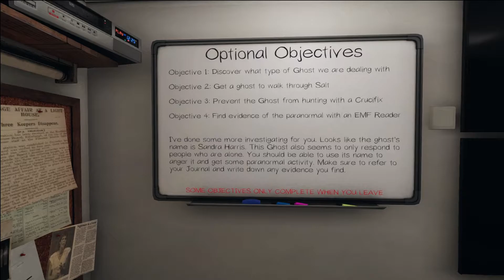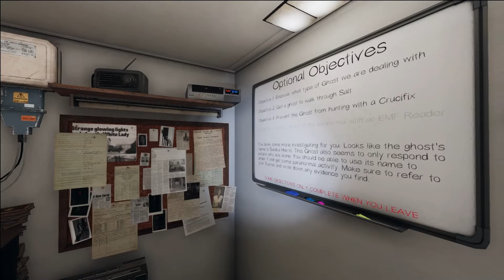Ghost Haunted #8 (Phasmophobia) Solo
Phil plays Phasmophobia solo.

Credit Dave on artwork.